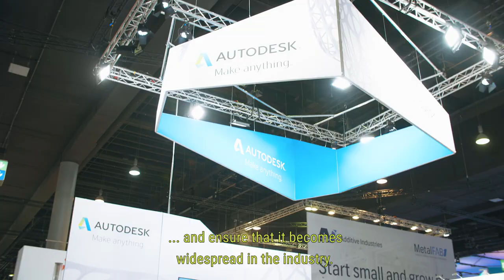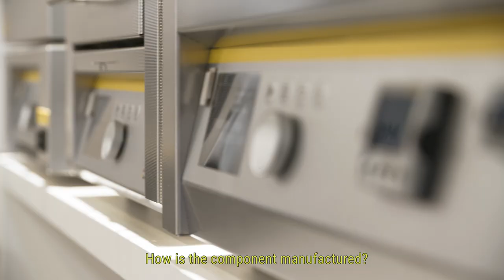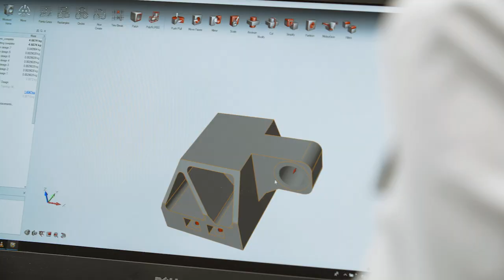Formnext 2019 - The entire world of additive manufacturing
The focus is on your application

Formnext is the world's leading trade fair for additive manufacturing and, in addition to manufacturing solutions using 3D printing, shows all related materials, design, CAD and simulation tools, machines for component and surface treatment, metrology technology, service providers and innovations from research and development.

As all the process steps from pre-processing over the production to post-processing are represented, you will find not only a machine but your complete solution. Produced efficiently. Realized individually.

Join us and book your ticket now for Formnext in Frankfurt am Main, Germany from 19 to 22 November 2019.